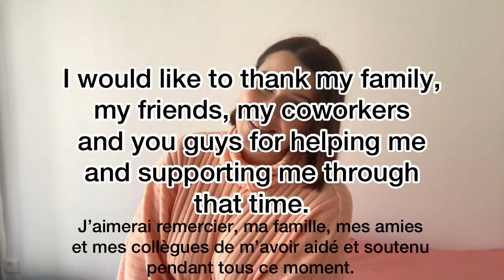🇺🇸 HARCÈLEMENT | mon expérience et mes conseils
Good morning everyone ! Today I’m telling you my experience of harassment, it’s a difficult subject to talk about but it’s necessary.
Let’s all support each other please !
Sorry again for the sound my mic is being delivered soon.
BE CRUELTY FREE

Bonjour tous le monde ! Aujourd’hui je vous raconte mon expérience sur l’harcèlement, ce n’est pas un sujet facile mais c’est nécessaire d’en parler.
Soyons là les uns pour les autres s’il vous plaît !
Désolée encore pour le son mon micro va être livré bientôt.
BE CRUELTY FREE